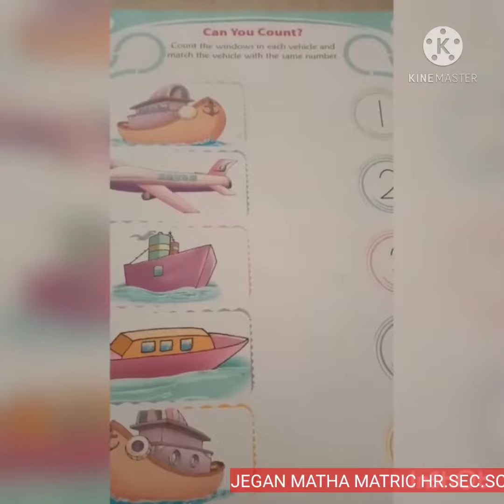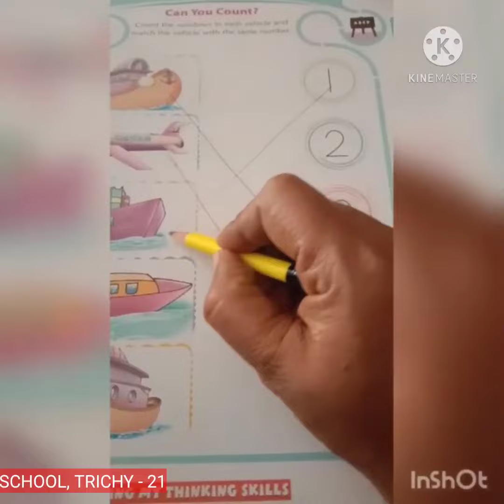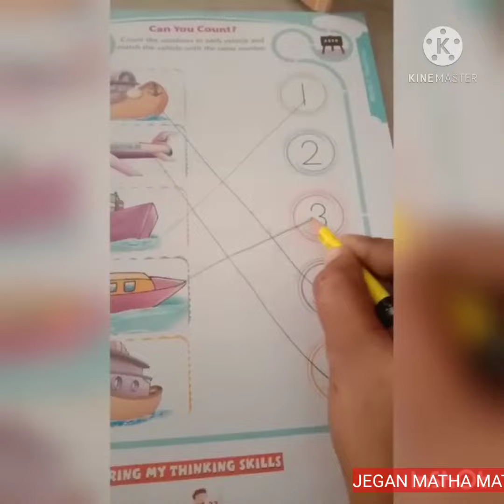LKG MATHS - CAN YOU COUNT